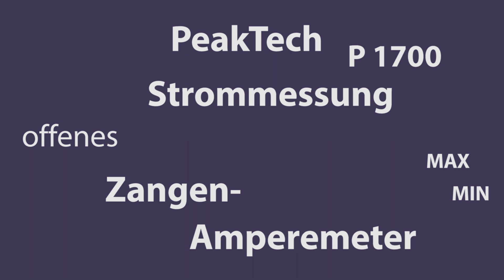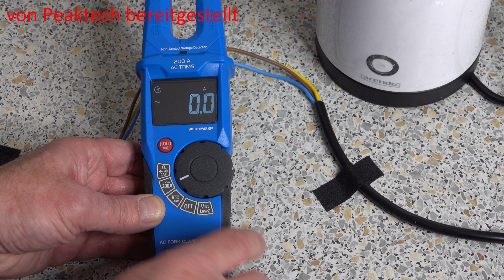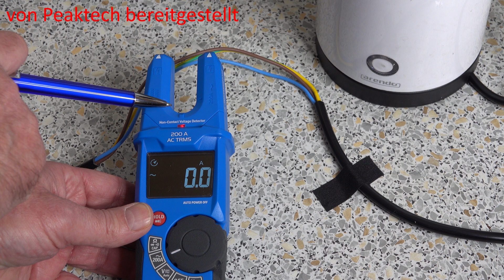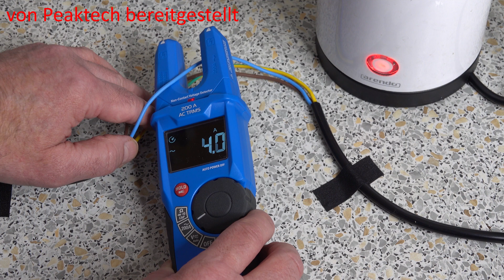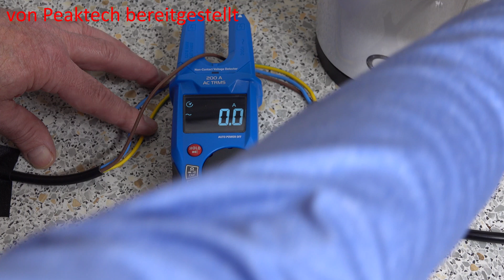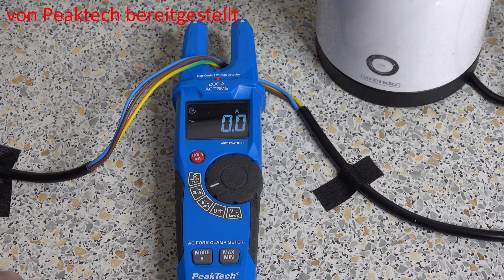Zangenamperemeter mit Peaktech P1700 Universalmessgerät / Strommessung / Elektrotechnik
Nutzen Sie die offene Zange des Peaktech P 1700 zur Strommessung. Messen Sie Minimal- und Maximalwerte.

Peaktech P 1700

00:00 Einleitung
00:33 Messaufbau
00:55 Die Last
01:29 NCV-Detektor
02:18 Messung ohne Last
02:43 Messung mit Last
03:33 Messung über L und N
03:47 Max/Min-Messung
04:47 Wiedereinschalten
05:19 Fazit